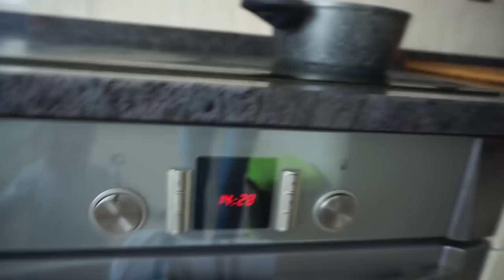Mi BEBE Duerme demaciado ?? / Besos entre 3 / Se come las piedras y no lo veo :(